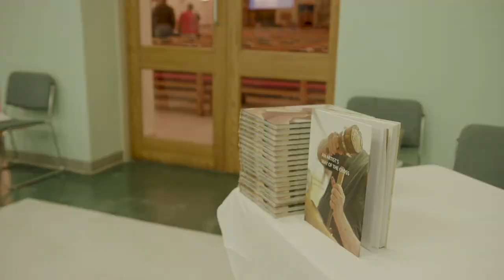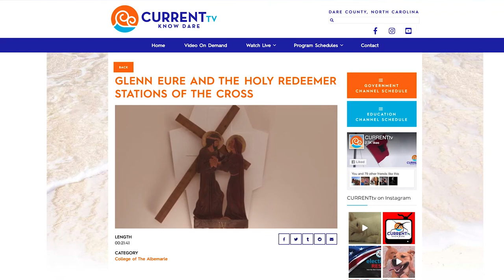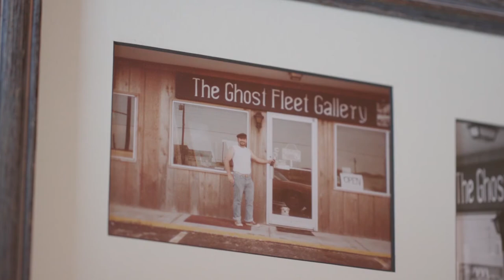Glenn Eure Documentary Premiere Night